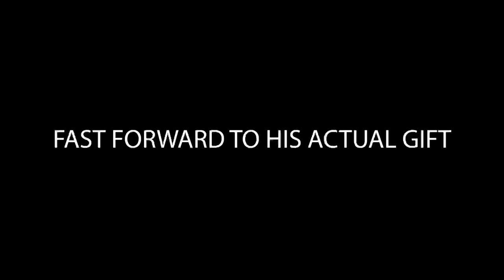He Really Got Me THIS?!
In this vlog we go stay in a Cabin in the middle of nowhere and we do "Secret Santa" with my friends and play a game of pool! This is an older vlog but i hope you guys still enjoy the video :)
This is also part 1 of this trip so cant wait to show you part 2